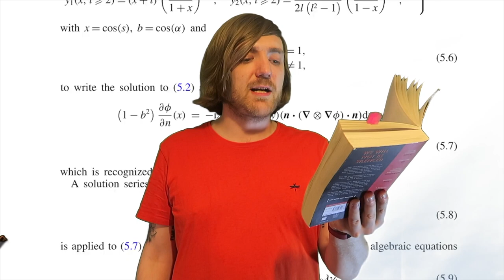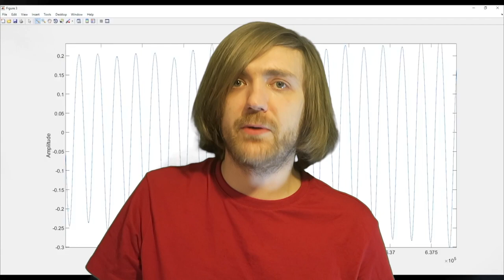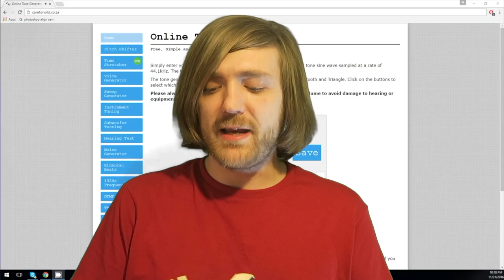Christina Dalcher - Vox [REVIEW/DISCUSSION]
Some dystopian fiction!

BOOKS MENTIONED:
Christina Dalcher - Vox